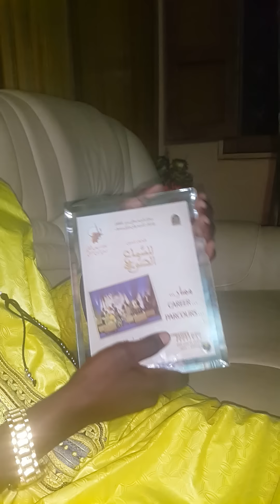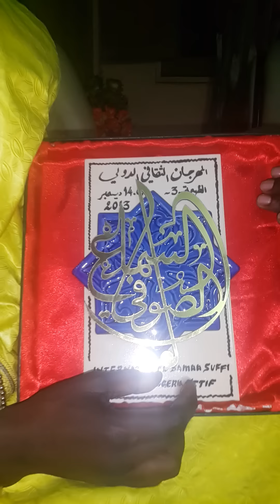Sante yala lors du festival samaa soufi en Algérie 2016